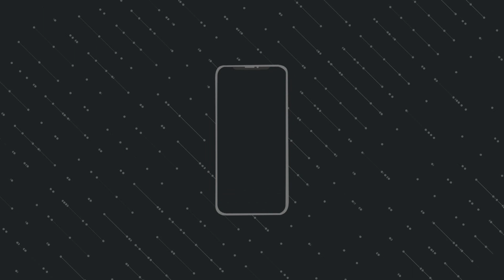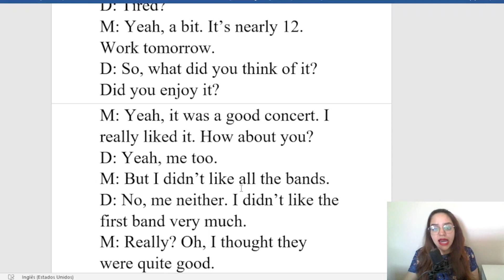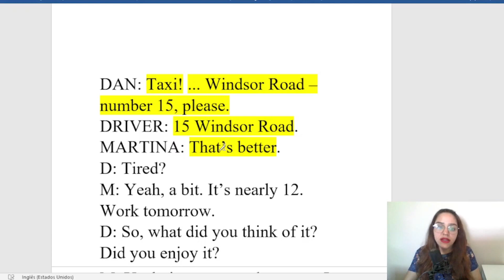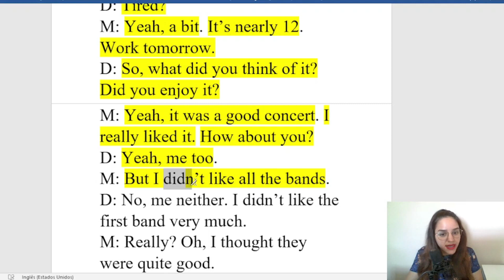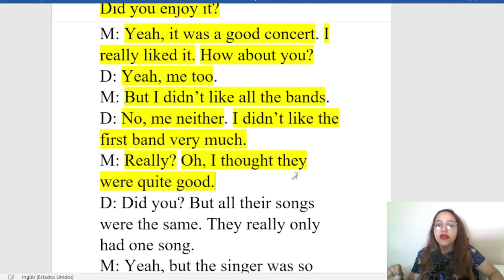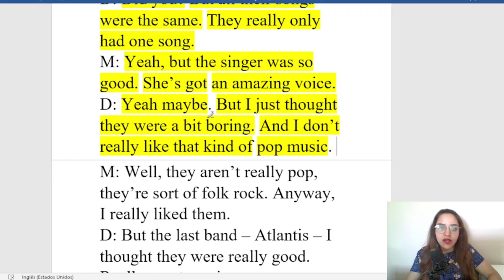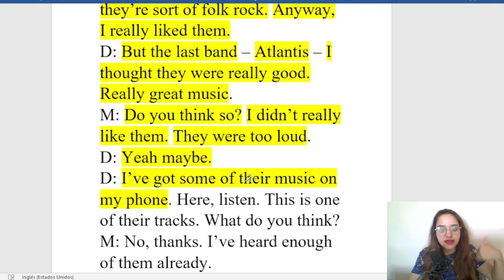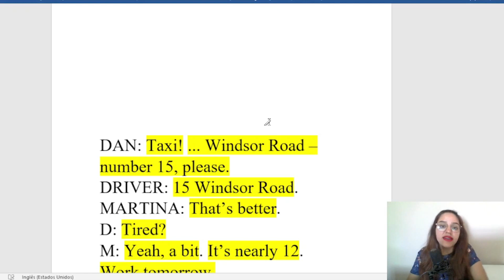INGLÊS PARA NÍVEL BÁSICO/INICIANTE: AULA COM CENA EM INGLÊS + TRADUÇÃO E EXPLICAÇÃO (EPISÓDIO #15)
Olá, Pessoal!
Acesso vitalício.

No vídeo de hoje, apresento uma cena em inglês para nível básico; e depois farei a leitura em inglês + tradução e explicação. Este é o décimo quinto episódio.
A cena apresentada é um episódio de uma série didática da linha Empower, produzida pela Oxford. Não está disponível em nenhum serviço de Streaming. A reprodução foi autorizada em meu canal.

Caso queira fazer o download do áudio em Inglês, ou da transcrição + tradução, basta visitar o nosso